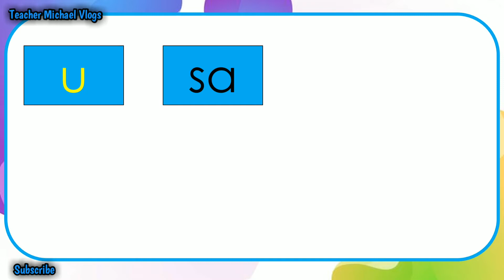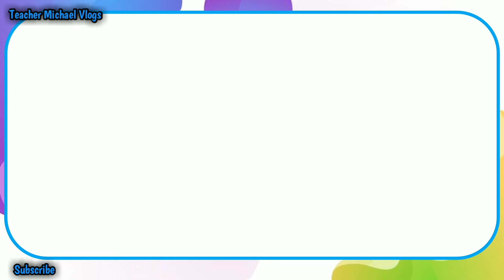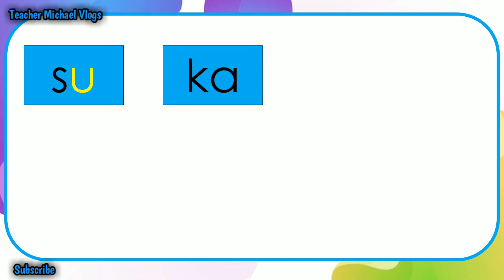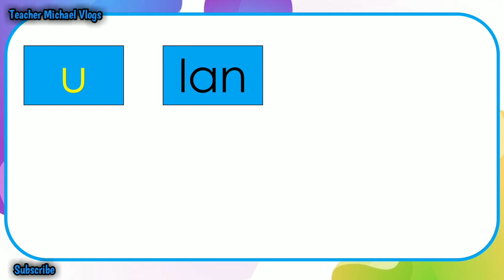"Uu" l Mga Salitang May Letrang Uu